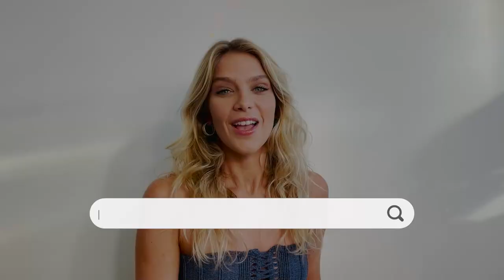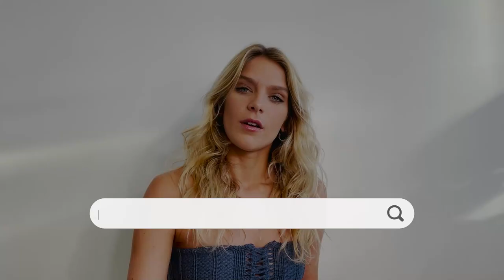Malhação Sonhos: Rafael Vitti e Isabella Santoni fazem quiz sobre casal Perina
Intérpretes de Karina e Pedro na temporada respondem a perguntas sobre a história de amor dos personagens e relembram grandes momentos de Perina